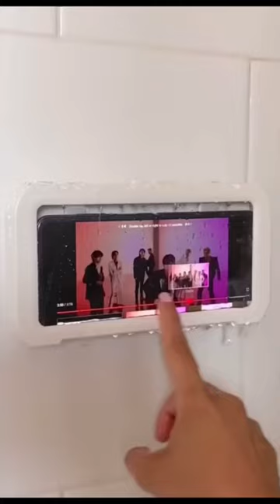Trending Product “Waterproof Shower Phone Holder”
Experience the hype with Viral Goods! The one stop shop to find the top trending products!